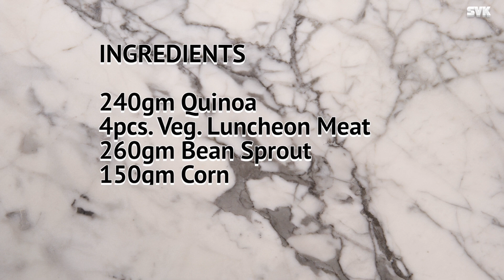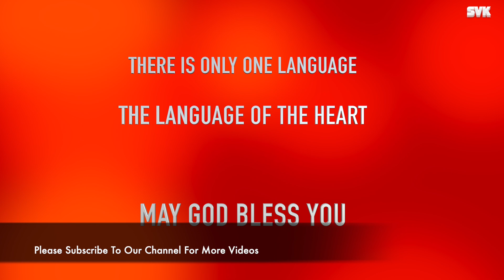Veg Stuffed Quinoa Beancurd Pocket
Pure vegetarian recipe from Sai Vegetarian Kitchen i.e.without any egg, garlic and/or onion.
Go Green!!! Go Vegetarian!!! Let's Save Our Planet by Going Green!!!

INGREDIENTS

240gm Quinoa 藜麦
4pcs. Veg. Luncheon Meat 素午餐肉
260gm Bean Sprout 豆苗
150gm Corn 玉米
40gm Pine Nut 松子
2Tbs Olive Oil 橄榄油
1Tbs Nutritional Yeast Powder 营养酵母粉
1pkt Seasoned Beancurd Pocket 腐皮袋
1tsp Salt 盐
1/3tsp Black Pepper 黑胡椒粉
1/2tsp Veg. Seasoning 素味料
600ml Water升 水
12gm Ginger 生姜
Lettuce 生菜